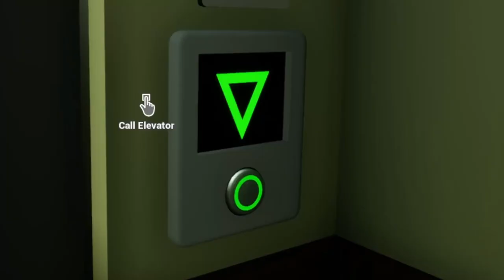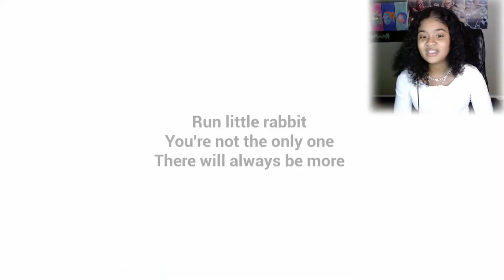THIS LITTLE BOY IS OUTTA CONTROL!! [Baby in Yellow, the white rabbit update]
Playing The Baby In Yellow (The white rabbit update)!

My social's╰(*°▽°*)╯

Also, please feel free to let me know any other games you would like me to play!! ༼ つ ◕_◕ ༽つ